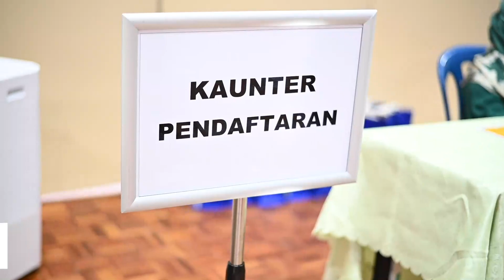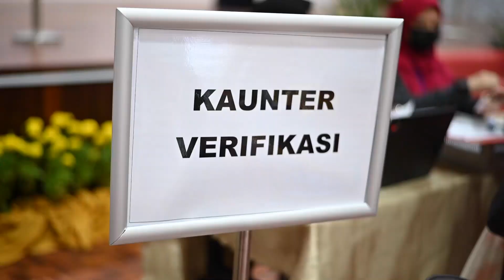Program Imunisasi COVID-19 Kebangsaan (PICK) Remaja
Proses yang berlaku semasa PICK Remaja.

➡️ Saringan suhu dan gejala
➡️ Pendaftaran
➡️ Kaunseling & persetujuan imunisasi
➡️ Suntikan vaksin COVID-19
➡️ Verifikasi suntikan vaksin COVID-19
➡️ Pemantauan

Lindung Diri, Lindung Remaja, Lindung Semua.